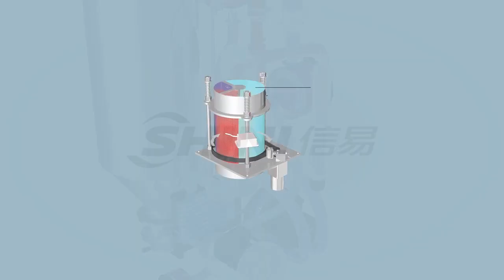SHINI Dehumidifying Dryers - Honeycomb_Dehumidifiers SD-H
SD-H honeycomb dehumidifier is mainly used to provide low dew point dry air, which can collocate with hopper dryer to process highly hygroscopic engineering plastics. This series of machines can reach an average dew point temperature of -40℃ with right sttup and maximum drying air volume can reach 4,000m³/hr. If some dry materials are volatile, they must use EOF filter.